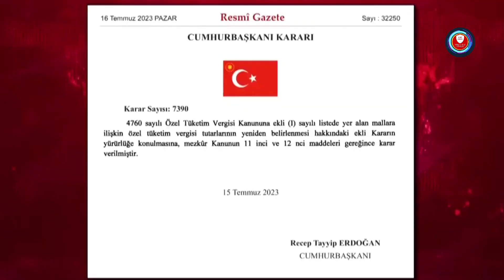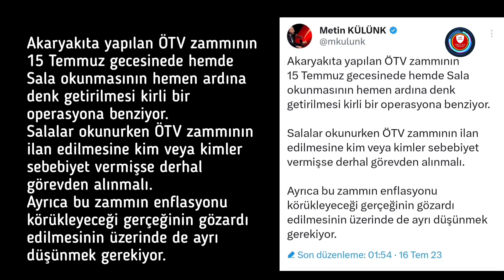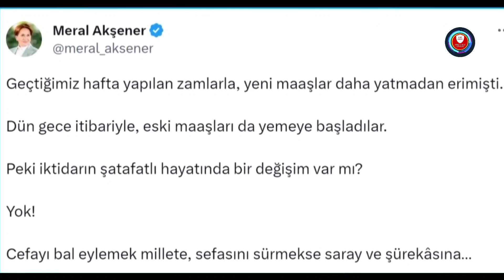Ak Parti ve Destici benzin zammına isyan etti! 15 Temmuz tepkisi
Ak Parti'li Metin Külünk: Akaryakıta yapılan ÖTV zammının 15 Temmuz gecesine denk getirilmesi kirli bir operasyona benziyor.
AKP Merkez Karar Yönetim Kurumu Üyesi Metin Külünk, akaryakıta gelen ÖTV zammına tepki gösterdi.

Resmi Gazete'de, Cumhurbaşkanı ve AKP Genel Başkanı Recep Tayyip Erdoğan'ın imzasıyla yayımlanan karara göre akaryakıtta ÖTV tutarları arttı. ÖTV tutarları, benzinde ve motorinde 5 lira, LPG'de 4 lira artış olarak belirlendi. Söz konusu zamma tepki gösteren AKP'li Külünk, tarihin 15 Temmuz darbe girişiminin yıl dönümüne denk gelmesine dikkat çekti.

Külünk, şunları kaydetti:

"Akaryakıta yapılan ÖTV zammının 15 Temmuz gecesine de hem de sela okunmasının hemen ardına denk getirilmesi kirli bir operasyona benziyor.

Selalar okunurken ÖTV zammının ilan edilmesine kim veya kimler sebebiyet vermişse derhal görevden alınmalı.

Ayrıca bu zammın enflasyonu körükleyeceği gerçeğinin gözardı edilmesinin üzerinde de ayrı düşünmek gerekiyor."